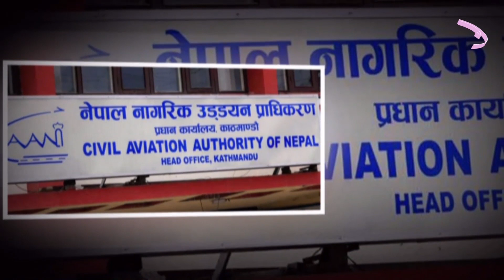उड्डयन प्राधिकरणले ल्यायो साढे ३६ अर्बको बजेट ll ZeeNepal 4K TV